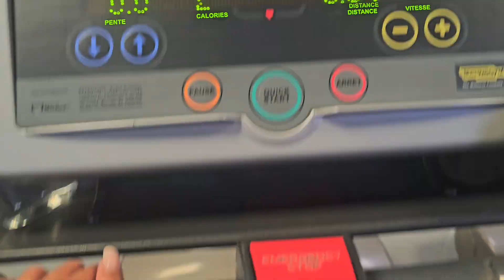A little bit of exercise 🏋‍♀️